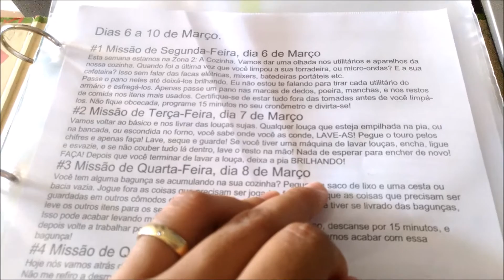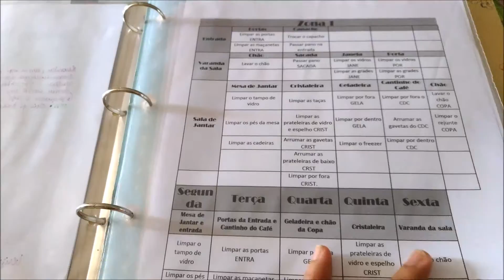Terça Feira - Fly Lady - Cozinha + Varanda - Deixar a pia brilhando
Mais um dia na luta pra permanecer no método FlyLady... Hoje eu acordei bem gripada, acho que contei pra vocês no vídeo passado que meu marido estava gripado, então imaginam de onde vem a minha gripe né!!! Mas ainda assim, sem desculpas e já fui logo arrumar!!! Por aqui está tudo plim... e por aí?